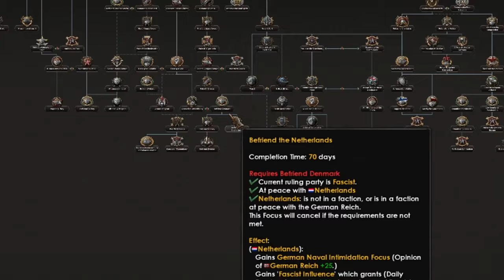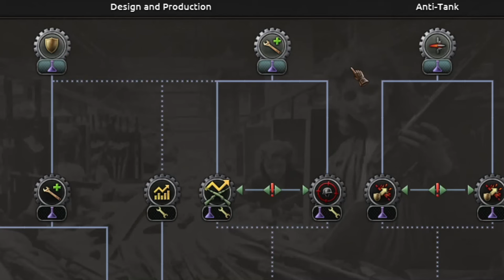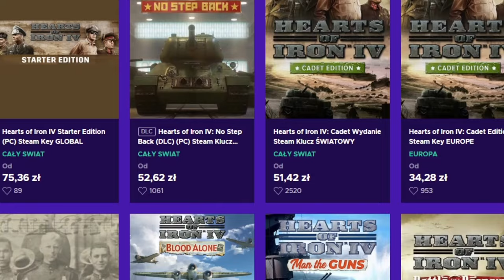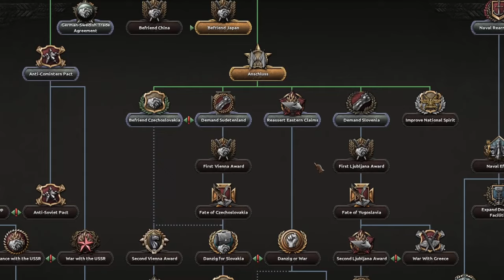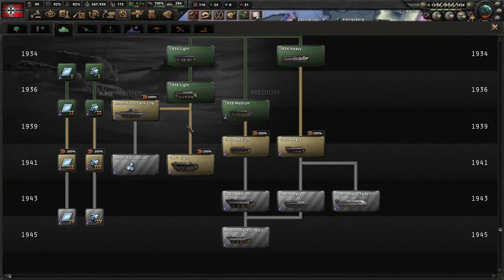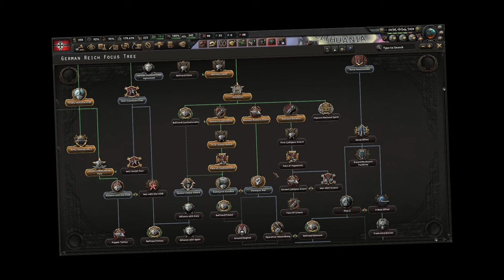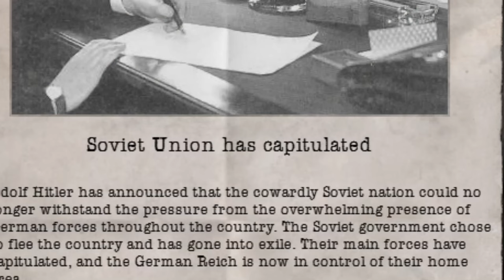Czy 12k godzin w EU4 pozwoli mi Podbić Świat w HOI4?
Dawno nie grałem w  Hearts of Iron 4 dlatego powracając do tej gry podjąłem się Podbicia Świata na pierwszym podejściu! Czy mi się uda?